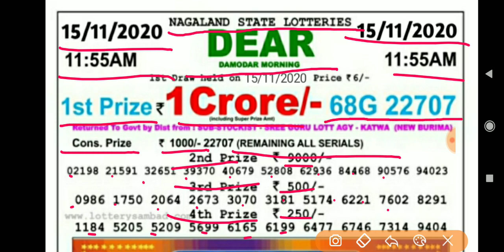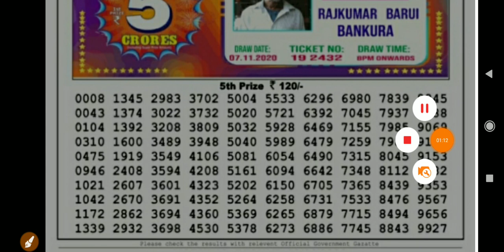Nagaland State Lottery Dear Damodar Evening 11:55 a.m. 15/11/2020 Result Live Today.